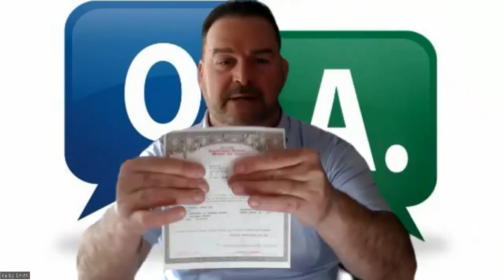Kelby Explains Public and Private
Text Kelby at with your interest to become part of our team and booming opportunity with a healthcare solution offering 30%-70% savings over Blue Cross/BS, Humana, Aetna and others. Dr. Shannon and Kelby reveal a plan with almost 100% guaranteed savings, allowing you to write off a portion of your wellness products, chiropractic care, and gym memberships. Enjoy 100% medical freedom—choose any doctor, no networks required. Dental & Vision coming next month. Don’t miss out! Tune in to join this lucrative venture, save big, and secure your financial future with us! Start now by clicking here:

Television Networks where you can find our Channel HISAdvocates

(All will play live when we go live)

Social Media where you can watch past content

HISAdvocates.org:  Journey to Freedom Through state Citizenship - Sign up for Free to get all notifications.
HISAdvocates Videos:  Click Here (You can view much content on State Citizenship and Living in the Private Here)